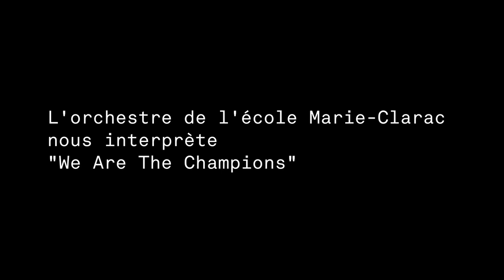Groupe musical du collège Marie-Clarac - Capsule 1 (FA2020)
Le groupe musical du collège Marie-Clarac célèbre en beauté la fin d’un important parcours scolaire. Les chanteuses et musiciennes rendent hommage aux finissantes, à leur courage et leur détermination.